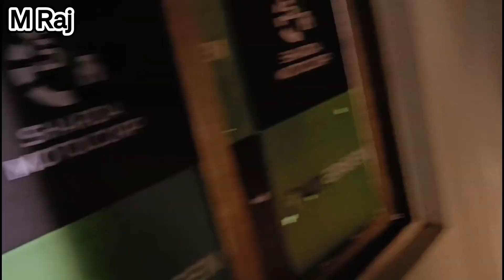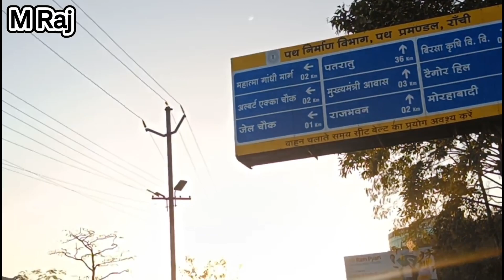Ranchi City ll Capital of Jharkhand //Deshi Blog video//Training Centre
Your Query
Ranchi vagitable market
capital of Jharkhand
Ranchi
Ranchi travel
Butti mode
New Vlog video
Blog video
Village Blog
Mera gaw
Mera Sahar
Traveling blog
pulser speed Test
Netural villege

Manohar Verma

Manohar Verma